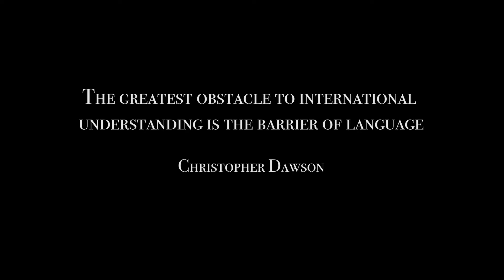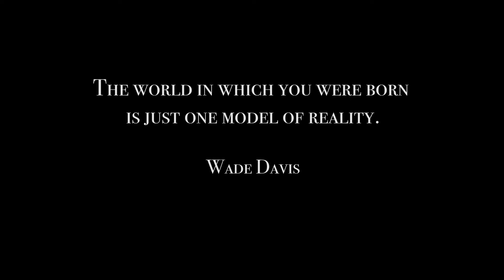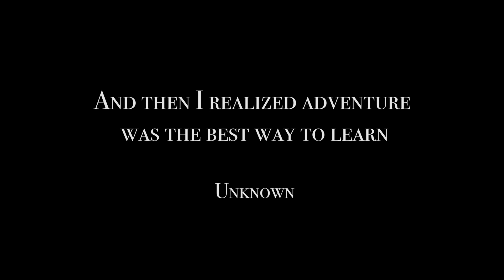Living Abroad Documentary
Directed and Produced by: Isabela Guimaraes and Jenna Brown
Edited by: Isabela Guimaraes and Jenna Brown
Video Production 2 class at High Point University